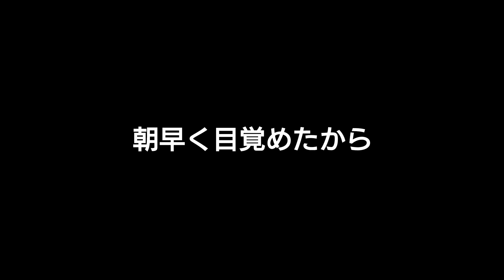琵琶湖 BASS Fishing 前編（新彦根港）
ミュージシャン: EnjoyMusic

訂正
動画内で　竹生島（ちくぶしま）を
（たけしょうしま）と言って
間違えています。スミマセンm(_ _)m